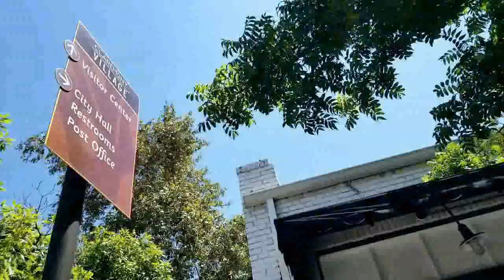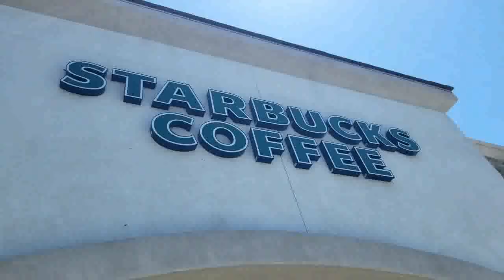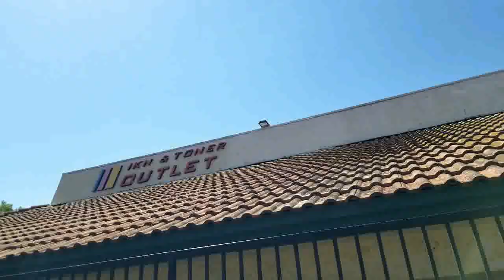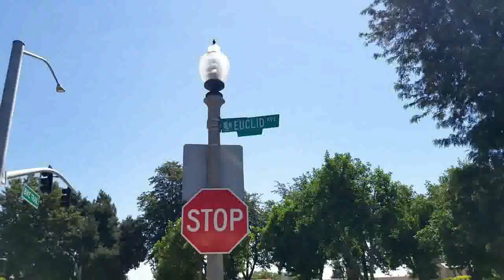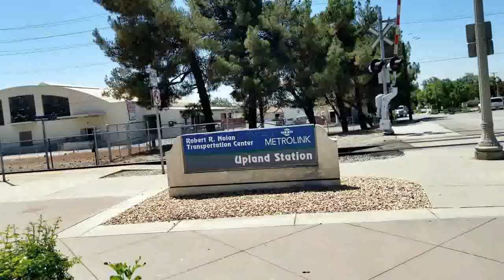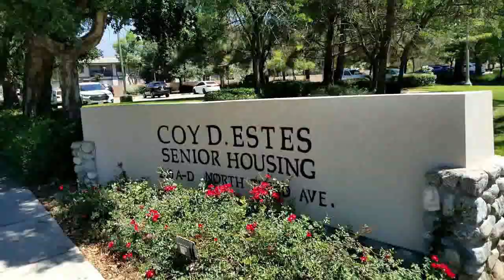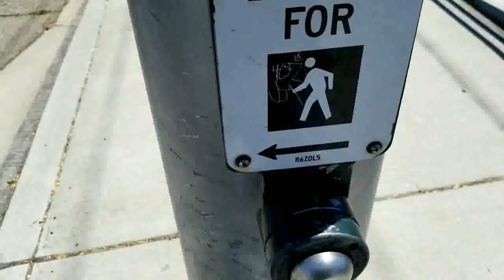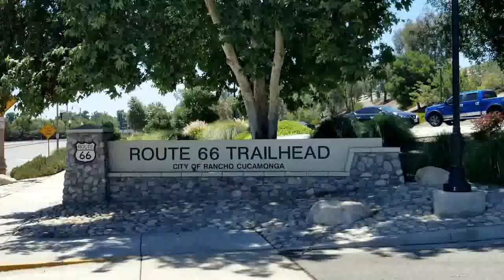MA to CA Vacation from 7/15 to 9/15/2021 Part 1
Boston Airport to LAX. Massachusetts to California. From Rutland, Massachusetts (My second home State)